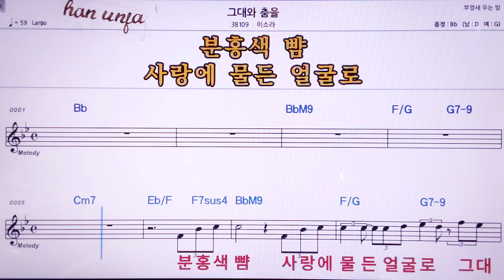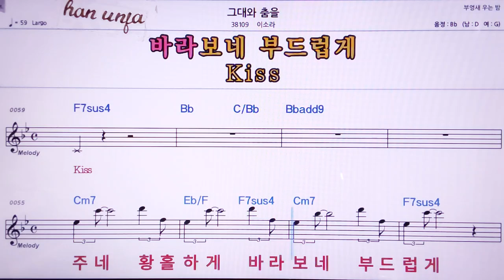💖그대와 춤을/이소라 👍MR,노래방, 악보, 코드,Karaoke With Sheet Music